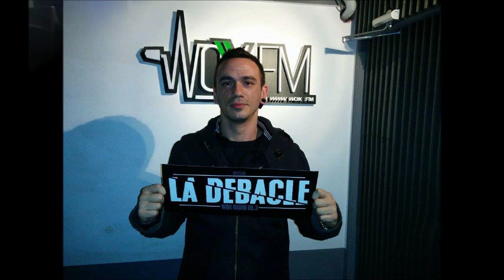Fluido - Poder continuar @ La Debacle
El lunes 15 de junio, se presentó en el estudio de la Radio Wox el gran 'Lolo' Leonardo Luciani!! El cantante de Fluido, que se encuentra de gira por sus 15 años! La voz de la banda rosarina de rock se vino a La Debacle, y compartió con nosotros un acústico con dos de sus temas. Uno de ellos: Poder continuar!